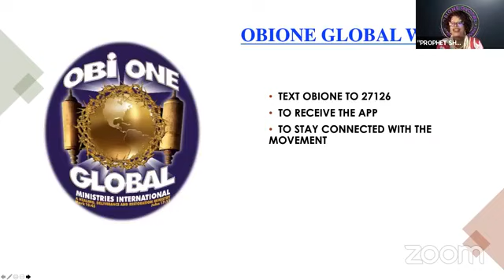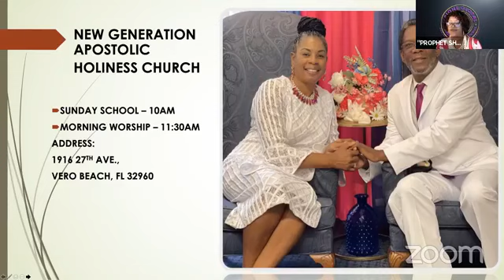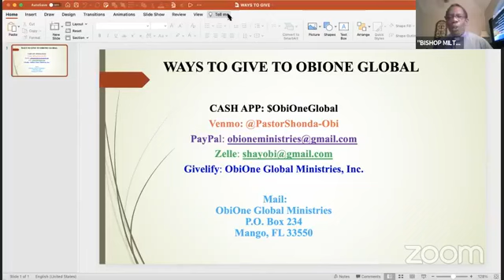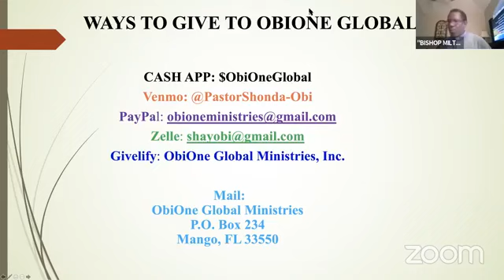"A MIDNIGHT CRY"_FINAL NIGHT 7 NIGHT PROPHETIC ENCOUNTER BISHOP MILTON MILLS-09.04.21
Welcome to the “FINAL” NIGHT OF OUR 7 NIGHT PROPHETIC ENCOUNTER

YOUR HOST: “THE OBIONE GLOBAL MOVEMENT”

Theme:
"A MIDNIGHT CRY”

God’s Messenger:
BISHOP MILTON MILLS – FL

• Givelify: ObiOne Global Ministries, Inc.

Mail:
ObiOne Global Ministries, Inc.